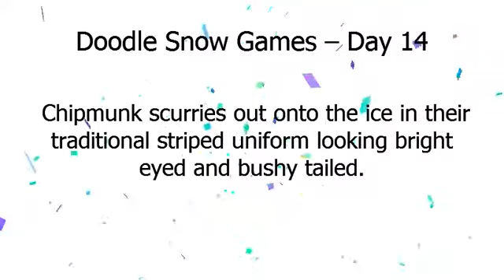Zwe Olenpik Liver 2018 | katorzyenm zour bann Zwe Lannez Doodle!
Google Doodle :
katorzyenm zour bann Zwe Lannez Doodle!
Zwe Olenpik Liver 2018
Doodle Snow Games – Day 14

 Let’s follow Magpie for a fluttering glimpse of today’s action.
Today’s hockey match pits Squirrel against Chipmunk in a friendly battle between furry cousins.
 Chipmunk scurries out onto the ice in their traditional striped uniform looking bright-eyed and bushy-tailed.
 Can Squirrel bury the competition and get the gold? The ref drops the acorn and the game is on.
 Squirrel wins the faceoff and cracks a big slapshot, sending the puck soaring towards the net.
 Chipmunk easily gobbles up the shot, taunting the competition with a cheeky smirk.
 The crowd goes nuts! Stop by for the next couple of days to catch the remaining action from the Doodle Snow Games!.